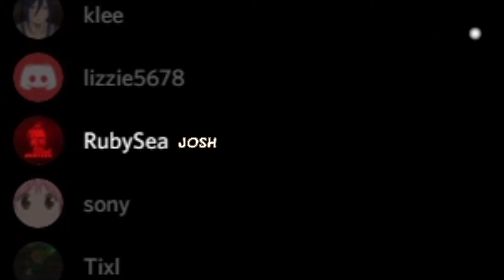WHAT ARE VENTS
when you're trying to sabotage but you're standing next to a vent FeelsBadMan